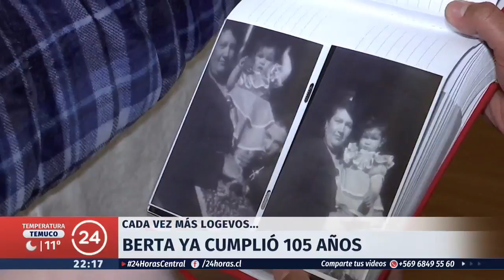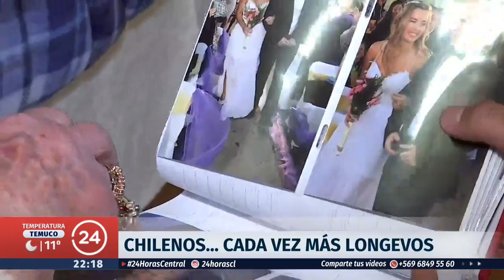Chilenos cada vez más longevos: Berta Moya cumplió 105 años en Talcahuano | 24 Horas TVN Chile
Que cada vez estamos viviendo más es una realidad país. Por eso es cada vez más común saber de personas que superan la barrera de los 100 años. En Talcahuano nos encontramos con una de ellas: la señora Berta celebró 105 años y sorprende con su alegría, recuerdos y ganas de vivir.